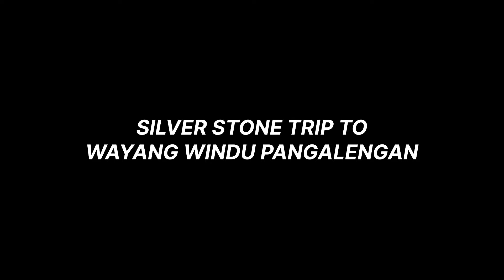FULL BASURI⁉️PULUHAN BUS & MOBIL TELOLET RAMAIKAN WAYANG WINDU PANGALENGAN⁉️